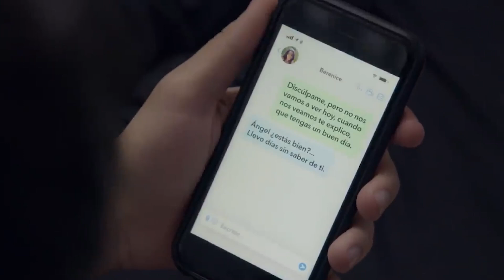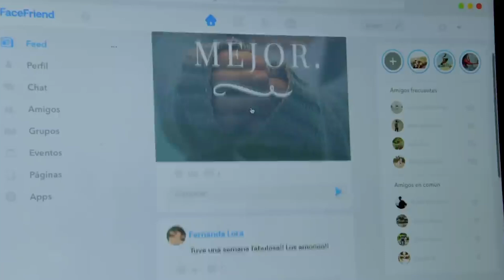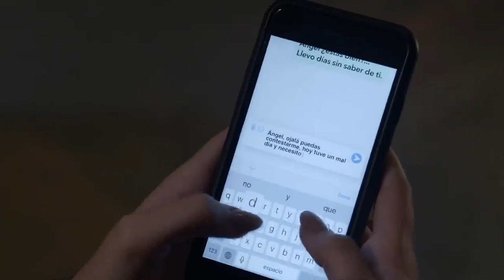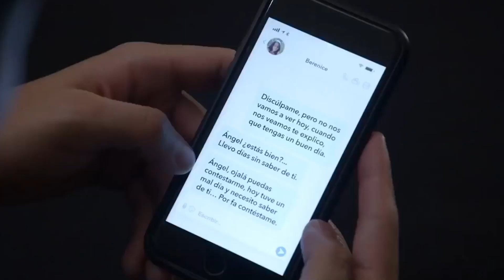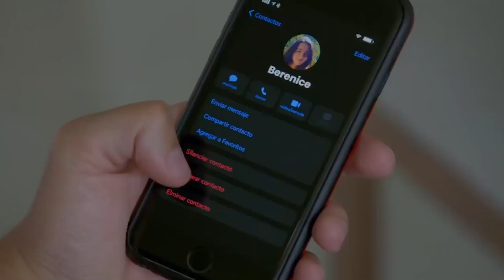La Rosa de Guadalupe 1/2: Berenice se siente rechazada por los hombres que ama | Ghosting, Fantasma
Berenice está muy enamorada de Ángel, un joven que de la noche a la mañana se desaparece de su vida; sin embrago, ella también sufre al ver que su papá rehizo su vida y se olvidó de su familia.

La Rosa de Guadalupe te presenta historias que llegan a lo más profundo de tu corazón dejándote un mensaje de fe y esperanza. Además, aquí podrás disfrutar de todos los capítulos así como del contenido exclusivo que tenemos para ti.